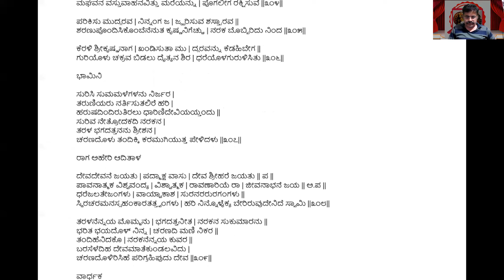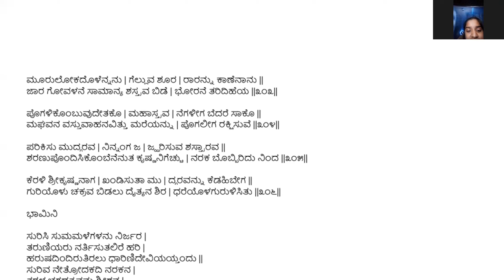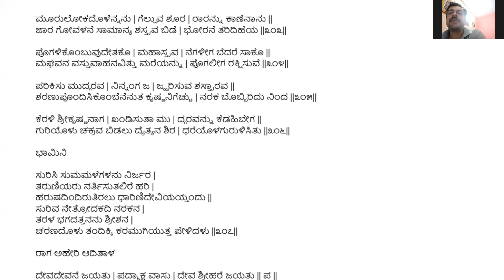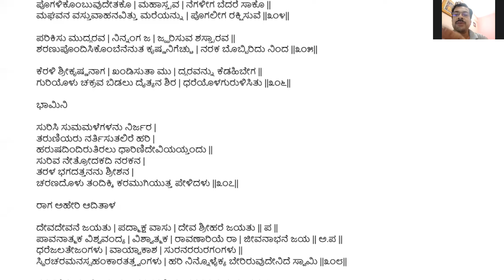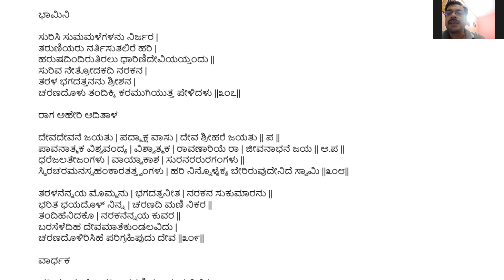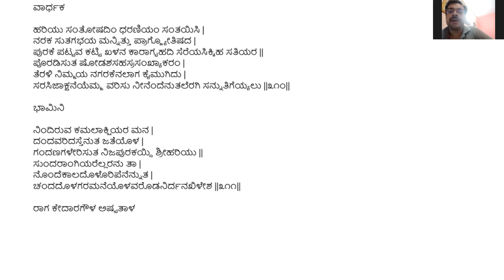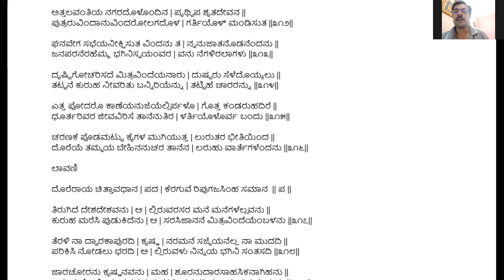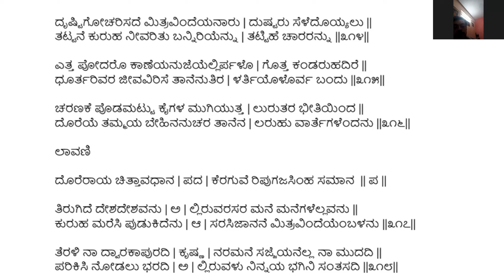Vaccikadyayana Shreekrishna Vivaha GMT20230525